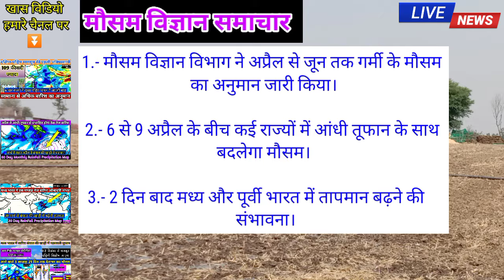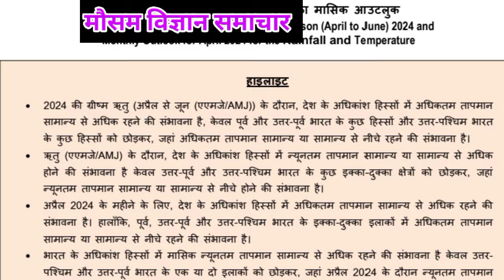All India Weather News 📰 अप्रैल से जून तक भीषण गर्मी 4 दिन बाद आंधी तूफान तेज बारिश।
मौसम समाचार
मौसम विभाग ने अप्रैल से लेकर जून तक तापमान के लिए पूर्वानुमान जारी किया देश के अधिकतर भागों में तापमान सामान्य से अधिक रहने भीषण गर्मी का अनुमान है।
6 से लेकर 9 अप्रैल तक फिर होगी देश के अधिकतर भागों में प्री मानसून वर्षा आंधी तूफान के साथ कई राज्य में तेज बारिश की संभावना है।
All_India_Weather Forecast
April_2024 Ka Mausam Purvanum
10 Day Weather Map India
15 Day RainFall map
20 Day RainFall Forecàst
25 Day Weather System Map
Pakistan
Skymet Weather
Mausam Station
Mausam Tak
Kolkata RainFall
IMD Bhopal
IMD Jaypur
Bangalore weather
2 Week Me Monsoon RainFall
14 Day Weather Forecast All India
5 Day RainFall map
ThandarStorm DustStorm
2024 के मानसून पर अल नीनो का असर नहीं होगा
20 दिन तक देशभर का मौसम पूर्वानुमान
10 दिन तक कैसा रहेगा मौसम